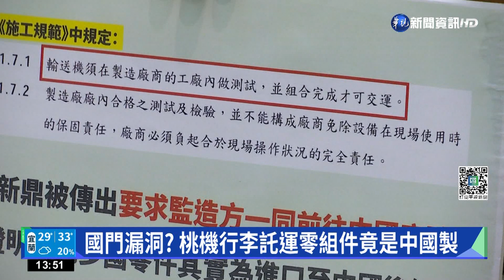國門漏洞? 桃機行李託運零組件竟是中國製｜華視新聞 20220620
近年來桃機工程弊端頻傳，民進黨立委林俊憲再踢爆，第一航廈的自助行李託運設備工程，相關零組件竟然是由中國廣州北方機電製造，而且這間公司的來頭還不小，直屬於中國國務院，更是解放軍最重要的供應商，對此，桃機副總經理坦承，確實沒有特別注意到，之後絕對會嚴格把關。